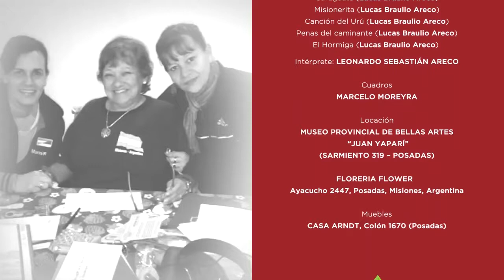Los de aca programa 17